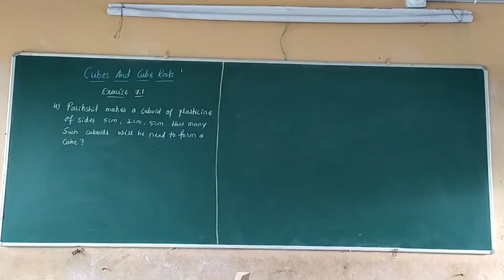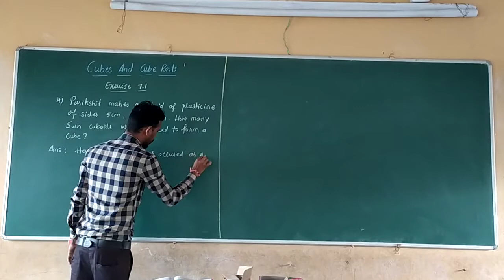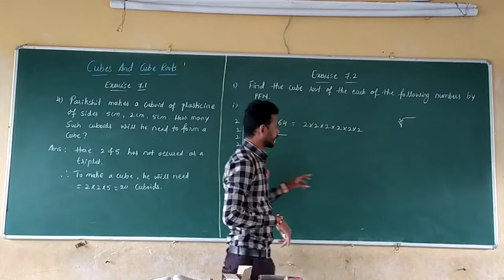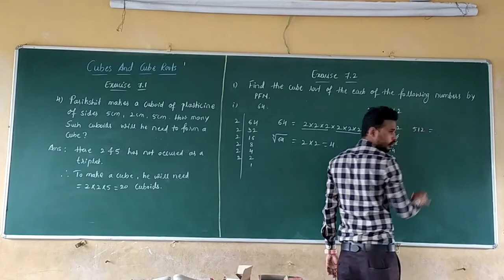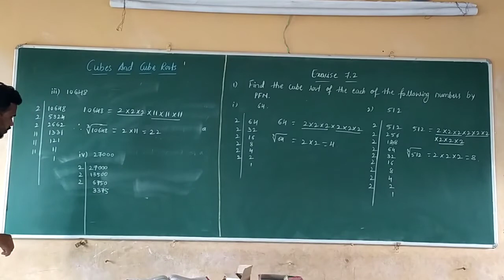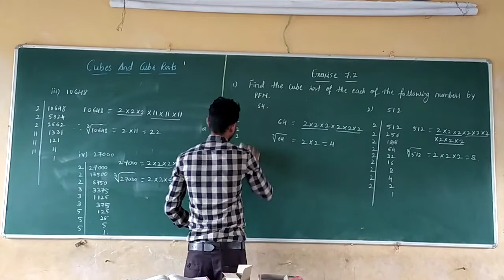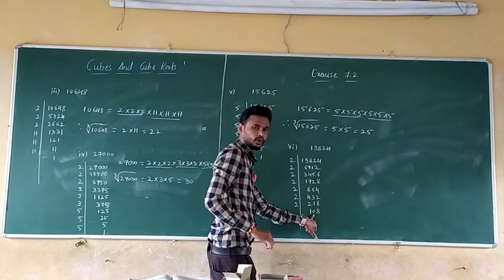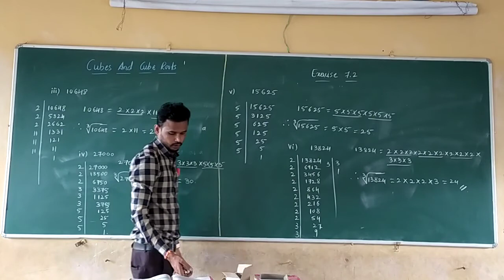Class 8 Maths Chapter 7 .1 Cubes And Cube Roots